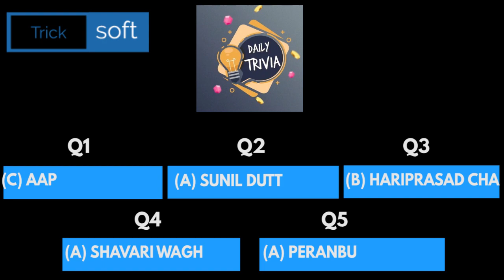Flipkart Daily Trivia Quiz Answers today | 24 July 2021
Flipkart Daily Trivia Quiz Answers today | 23 July 2021 | Daily Trivia Quiz Flipkart Answers